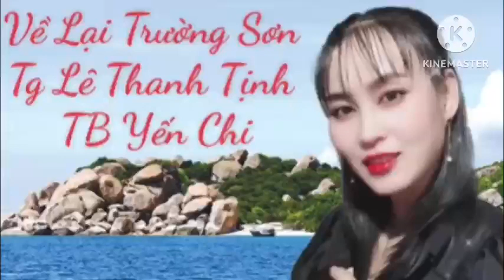10 câu Giang Nam Về Lại Trường Sơn. tg. lê Thanh Tịnh tb. Yến Chi